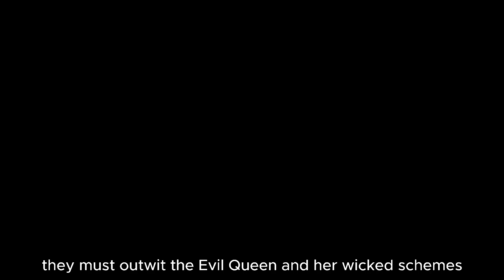Snow White (2025) ✨ | Official Trailer Cast, Plot & Release Date | Disney's Live-Action Magic! 👑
The magic of Disney returns! ✨🎬 "Snow White" (2025) is a spectacular live-action reimagining of the beloved 1937 animated classic! Directed by Marc Webb and written by Greta Gerwig and Erin Cressida Wilson, this highly anticipated musical fantasy will bring the enchanting tale of Snow White back to life on the big screen! 🎥👑

🌟 Plot Overview
In this magical retelling, Snow White (played by Rachel Zegler) is a kind-hearted young princess whose life takes a dark turn when her jealous stepmother, the Evil Queen (Gal Gadot), plots against her. Forced to flee her kingdom, Snow White seeks refuge in a hidden cottage deep within the woods, where she meets seven quirky dwarfs! 🏡👸✨ Together, they must outwit the Evil Queen and stop her wicked schemes. The film promises stunning visuals, memorable songs, and a fresh new twist on this timeless fairy tale. 🎶🌹

With epic adventures, heartfelt moments, and dazzling musical performances, "Snow White" (2025) is set to become another beloved Disney masterpiece! 🏰💫

🎭 Cast & Characters
The cast is filled with incredible talent:
⭐ Rachel Zegler as Snow White, the optimistic princess on a journey of self-discovery
⭐ Gal Gadot as the iconic Evil Queen, bringing beauty and terror in equal measure
⭐ Andrew Burnap as Prince Florian, Snow White’s charming love interest
⭐ Lorena Andrea as Rose, a new character adding depth to the story
⭐ Martin Clunes as The Huntsman, tasked with capturing Snow White
⭐ Peter Dinklage, Kiera O'Reilly, Sophia Anne Caruso, Colin Farrell, Maggie Smith, and John McEnerney star as the beloved dwarfs, each bringing their unique charm to the screen! 🏔️🎭

📅 Release Date
Disney’s Snow White (2025) is set to dazzle audiences when it hits theaters on March 21, 2025! Mark your calendars for this magical experience! 🎉✨

📽️ Trailer Updates
The official trailer for Snow White (2025) has yet to drop, but when it does, it will offer a first glimpse into the enchanting world of this live-action remake. 🔔🍎

⚠️ Additional Information
🎬 Director: Marc Webb
📝 Writers: Greta Gerwig, Erin Cressida Wilson
🌑 Genre: Musical / Fantasy
🌍 Production: Walt Disney Pictures, Marc Platt Productions
📽️ Themes: Good vs Evil, self-discovery, and the power of kindness

This movie is set to be a major success, with its all-star cast, breathtaking visuals, and unforgettable music. It will capture the hearts of fans both old and new. 🔔👑💫

Get ready to be enchanted! The Snow White live-action remake is coming to theaters, and we've got your first look at the stunning cast. Rachel Zegler and Gal Gadot bring their incredible talent to the roles of Snow White and the Evil Queen, respectively. Join us as we dive into the details of this highly anticipated film, featuring a star-studded cast and a modern take on a classic fairy tale.